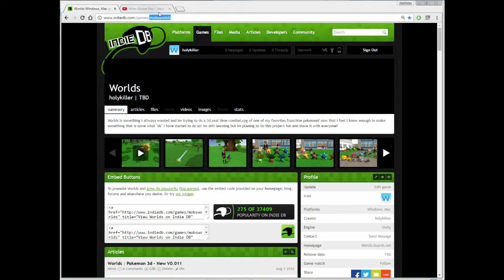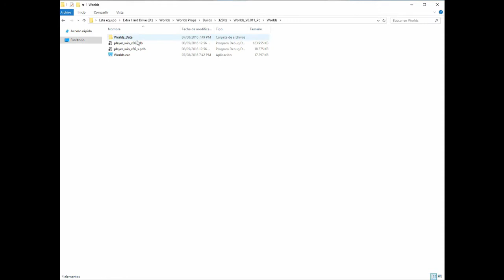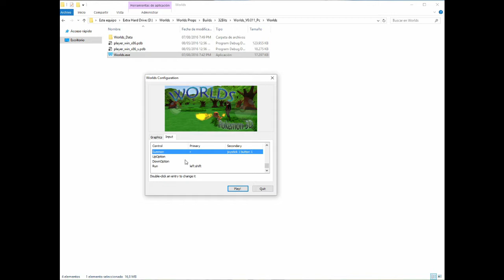Worlds Tutorial Para v0.011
Muestro como descargar y jugar worlds
IndieDB: